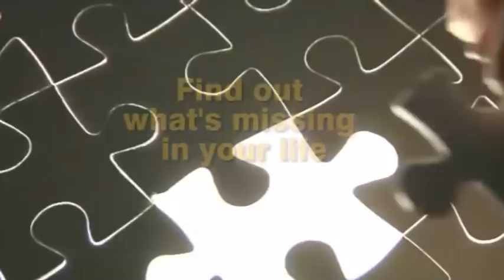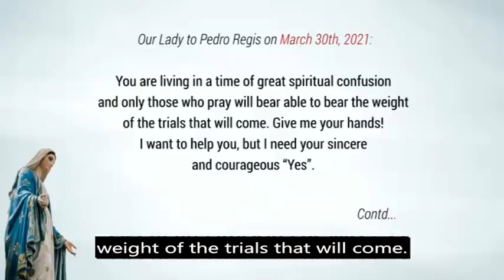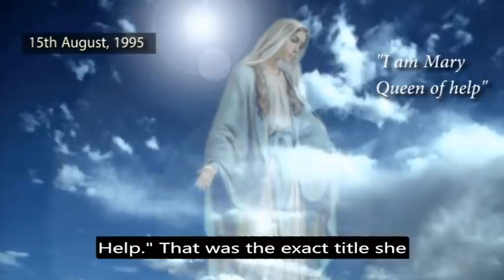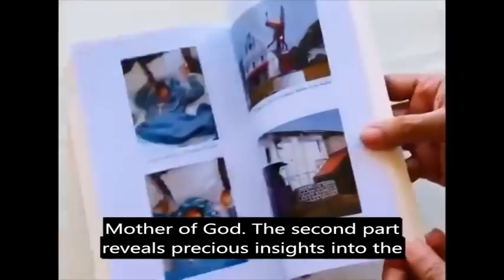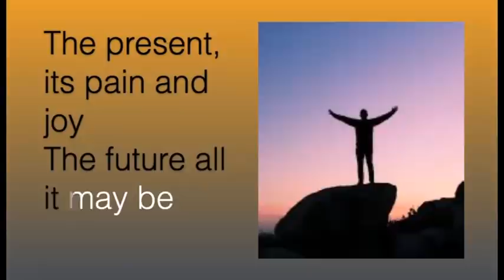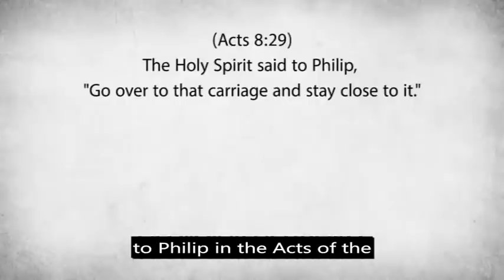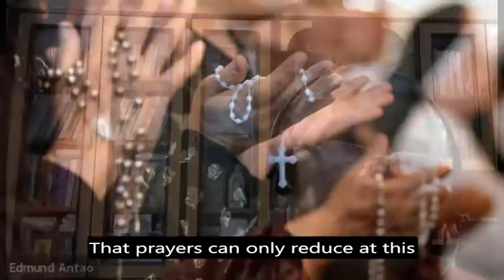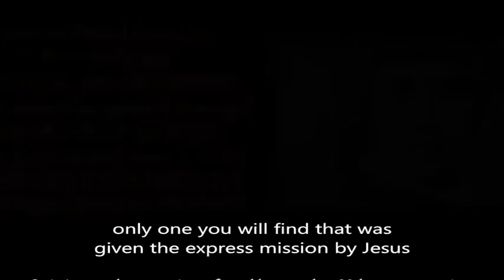Do not ignore prophetic messages - Blsd Virgin Mary to Her Seer, Oct 2021